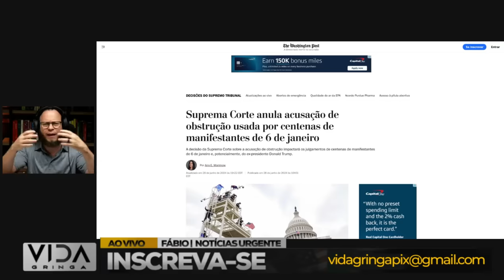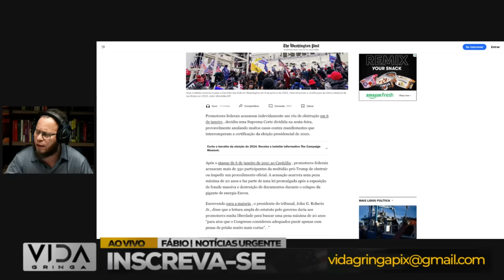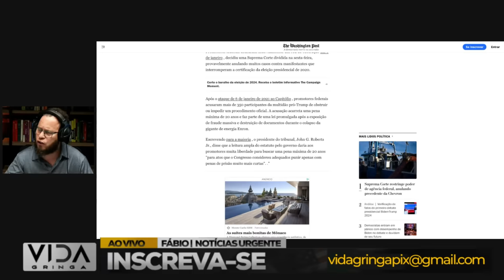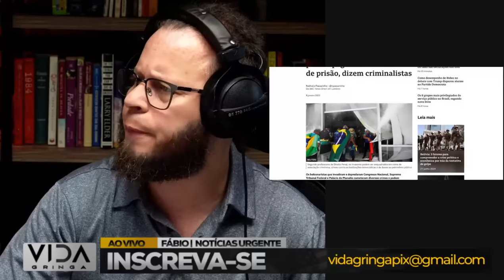URGENTE Suprema Corte Americana Dá Vitória Histórica aos Manifestantes do 6 de Janeiro